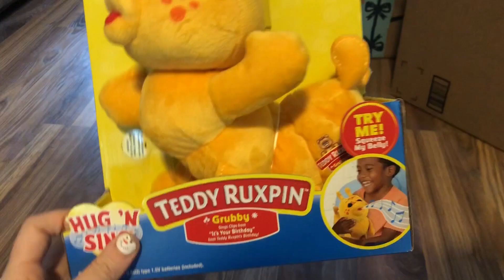Don't Choose The Wrong Mystery Box Challenge! Teddy Ruxbin Plush Hug N Sing Toys By Wicked Cool Toys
Don't Choose The Wrong Mystery Box Challenge! Teddy Ruxbin Plush Hug N Sing Toys By Wicked Cool Toys! Baby Aaron gets tries to choose which box has the Teddy Ruxbin toys inside. Does he choose correctly?

Did you know that Teddy Ruxbin was released in 1985 and was considered to be the first animated talking toy! Now Wicked Cool Toys has him and his friends in their line of toys! How cool is that!

Earlier this year, The Jim Henson Company announced that they will be releasing an all new animated Teddy Ruxbin TV series! Can't wait to see it!

BIG Thank you to Wicked Cool Toys for sending us these awesome two plush talking toys. Give them hugs and they will talk and sing! They are sure to be your little ones new best friends.

Like our videos?

All music used in this video is from the youtube library.

Look! The word toy in other languages! bréagáin, giocattoli, ġugarell, leksaker, игрушки, Παιχνίδια, , spielwaren, jouets, іграшки, hračky, juguetes, brinquedos, hračky, juegos, leker, laruan, oyuncaklar, spielzeug, zabawki, spielsachen, speelgoed, đồ chơi, खिलौने, legetøj, 장난감, トイズ, 玩具, and carrinhos!